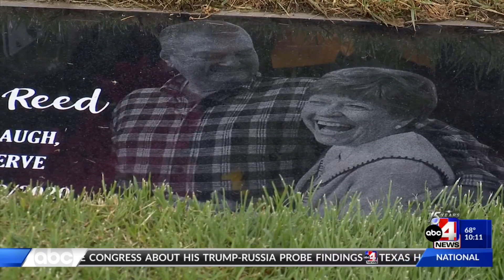Utah Memorial Day Weekend Commemoration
Utahns commemorate those who have served the nation this Memorial Day week by putting thousands of flags on the graves of those who have served.